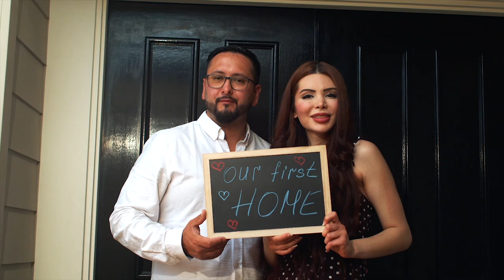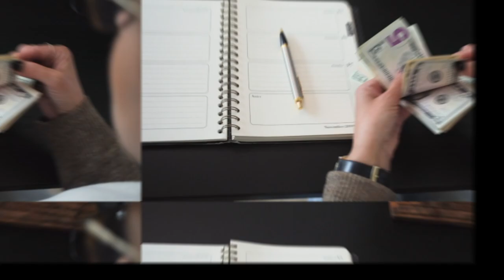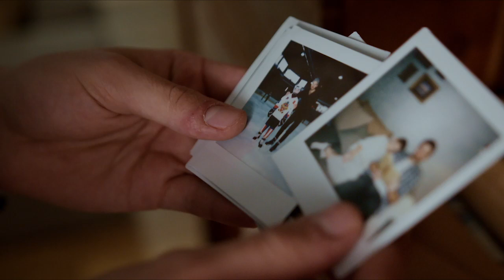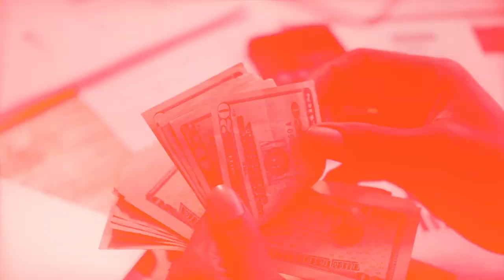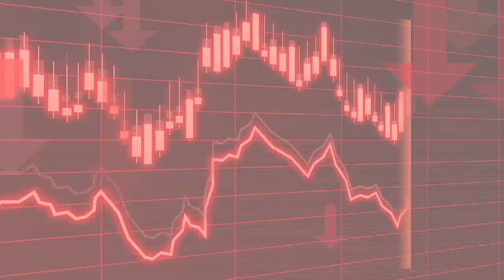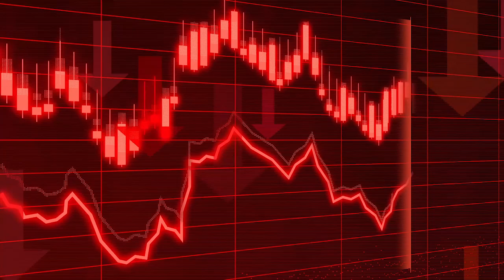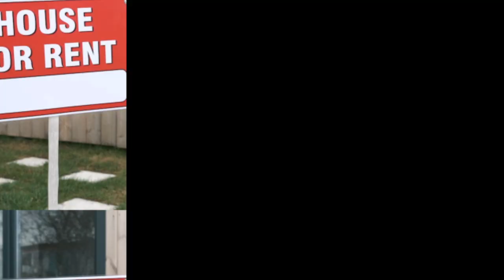Things you will LOVE and HATE about being a Homeowner - and is it worth it (2024)?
There are many theories on whether or not you should own a home or rent.  But today we shift focus to the things that you will either love or hate about being a homeowner.  Do you think it is worth it to be a homeowner?

📍 The Jennifer Queen Team and RE/MAX Professionals